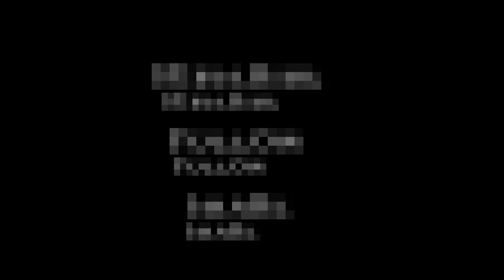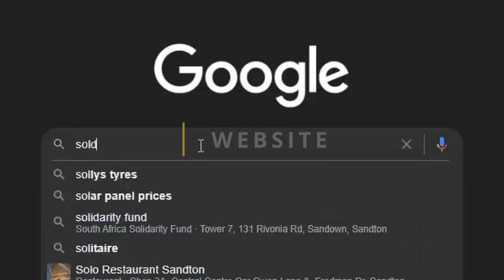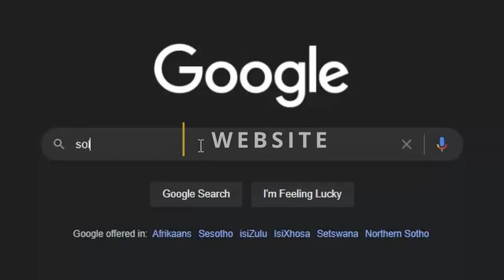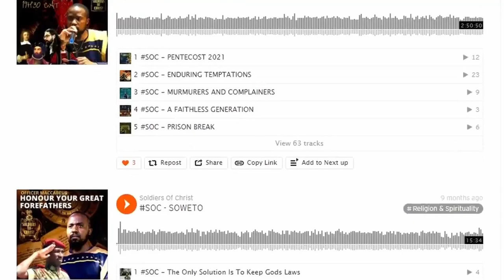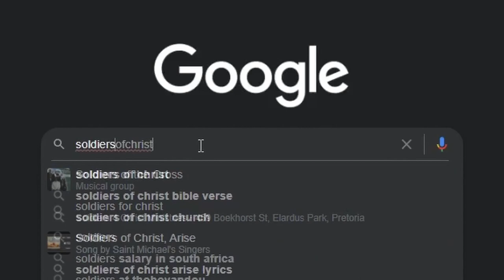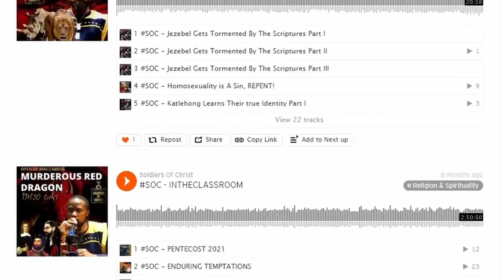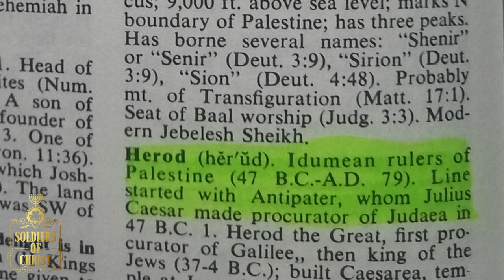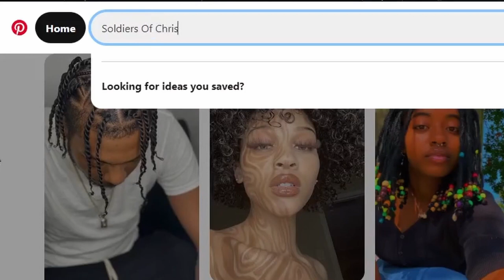SOC | THE DAY OF SIMON 2021